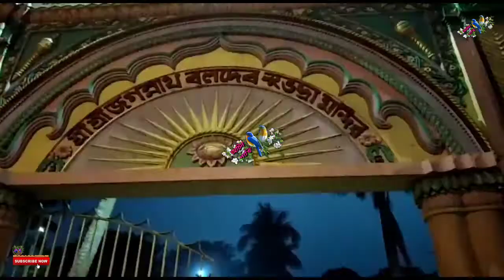MAYAPUR || ISKCON TEMPLE || CHANDRADAY TEMPLE || ONE DAY TOUR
It is said to be the birthplace of Chaitanya Mahaprabhu. The headquarters of ISKCON is situated in Mayapur. It is said that Chaitanya Mahaprabhu appeared along with his brother Lord Nityananda, commonly known as Nitai. Nityananda is the incarnation of Lord Balarama. These two brothers appeared just for the fallen conditioned souls of this Kali-yuga to bestow on them the greatest blessings of Harinama Sankirtan based on the teachings of Bhagvad Gita and Shrimad Bhagavatam. Along with their associates, the Pancha Tattva, they distributed the divine Love of Godhead to anyone and everyone without seeing any qualifications or disqualifications. Mayapur is where the Material and Spiritual Worlds meet. Just as there is no difference between Lord Chaitanya and Lord Krishna, similarly there is no difference between Shridham Mayapur and Vrindavan.